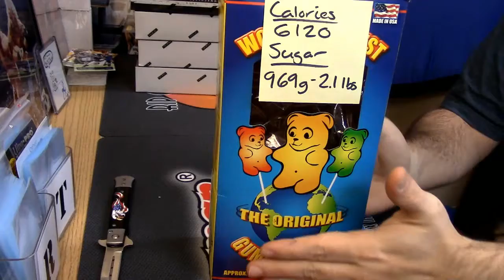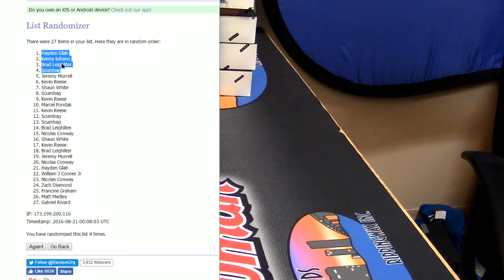8pm Giveaway 8 20